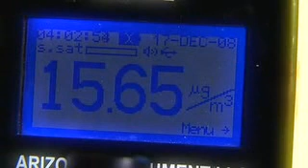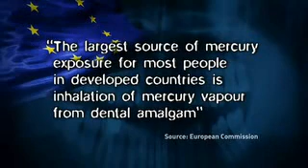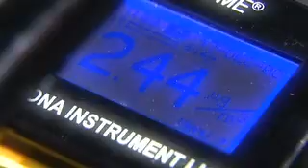Part 1 of 3 - Mercury Amalgam Fillings Dangers (ITV, Feb 16, 2009)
What's in your mouth - is mercury (etc.) from amalgam fillings making you sick? Shown on ITV (U.K.) February 16, 2009.